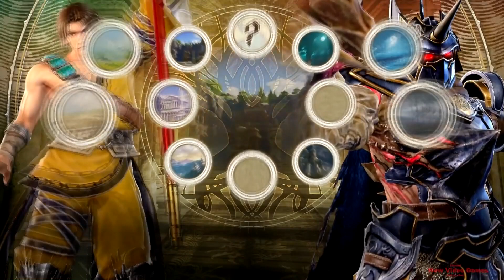Soul Calibur 6 - GAMEPLAY (Xianghua, Mitsurugi, Kilik, Nightmare....)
Soulcalibur VI is an upcoming 3D weapon-based fighting game developed by Project Soul and published by Bandai Namco Entertainment. It will be released on Microsoft Windows, PlayStation 4, and Xbox One in 2018. According to producer Motohiro Okubo, the game is a celebration of the franchise's 20th anniversary.